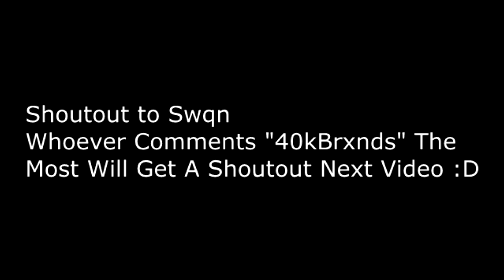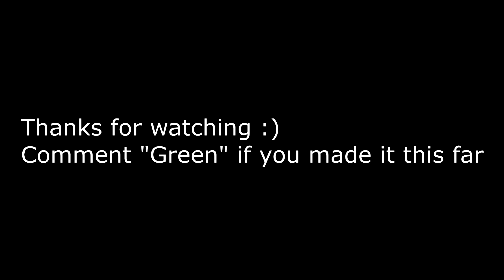Spicy 🌶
Fortnite Montage - "Spicy 🌶"
Song: Ty Dolla $ign - Spicy (feat. Post Malone) [Lyric Video]
Handsome (feat. Prettyplayboi) (Official Lyric Video)

USE CODE: “Uptownbrands99”

if u have made it this far in the description, hope you enjoyed the video!

fastest editor
editor
console
best fortnite player
faze sway
The SECRET Settings That Will Make You Edit 5X FASTER (BEST NON-CLAW SETTINGS)